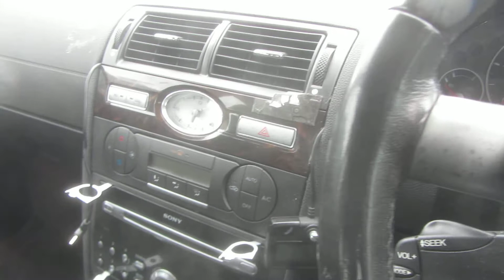LOT 52 NOTTINGHAM